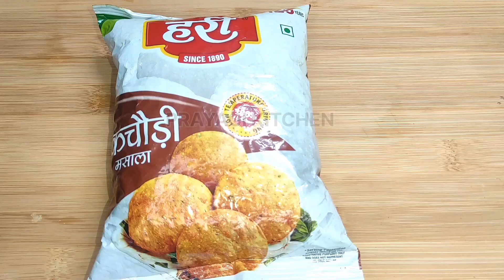इलाहाबादी कचौड़ी कैसे बनाएं | Allahabadi Kachori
इलाहाबादी कचौड़ी कैसे बनाएं | कचौड़ी कैसे बनाएं | Allahabadi Kachori

allahabadi kachori recipe
allahabadi kachori
allahabadi kachalu recipe
allahabadi dum aloo kachori recipe
kachori kaise banate hain
kachori kaise banaye
kachori kaise banti hai
kachori kaise banana
kachori kaise banai thi
kachori kaise bane
kachori kaise banta hai maida ka
kachori kaise banate batao
how to make kachori at home
how to make kachori at home in hindi
how to make kachori in telugu
how to make kachori in kannada